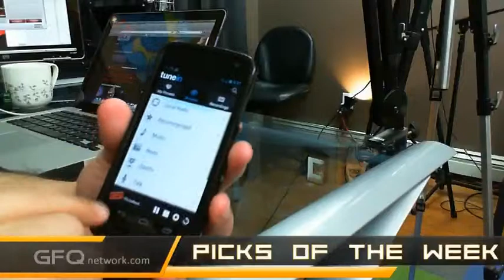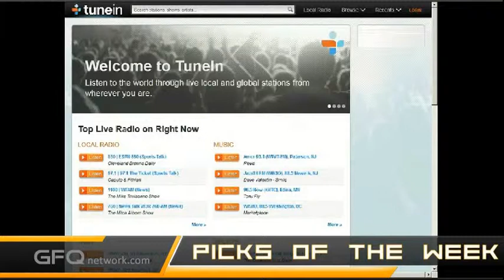Pick of the Week: TuneIn Internet Radio App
TuneIn is a free service that lets you listen to anything in the world from wherever you are. Whether you want to hear music, sports, news or current events, TuneIn offers over 50,000 stations, all yours, for you to choose from. From finding local stations to discovering new stations from around the world. Stay current with news and talk from all over the planet. Sports fans, keep up with your favorite teams and players with in-depth interviews and sports talk. TuneIn brings you to where you want to be.